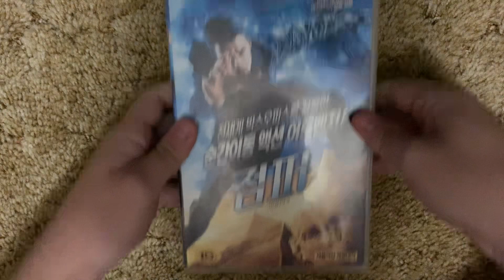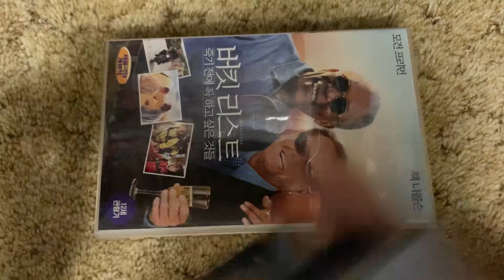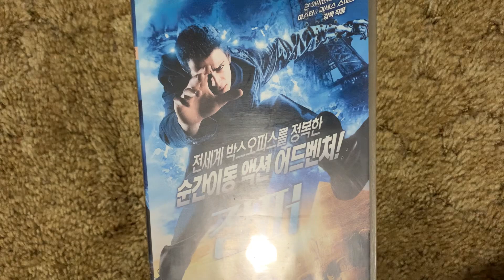DVD Suprise Video + Late Korean VHS Lot #13 3/16/24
Enjoy. My next Korean Box after this one with two more tapes should be coming soon also.